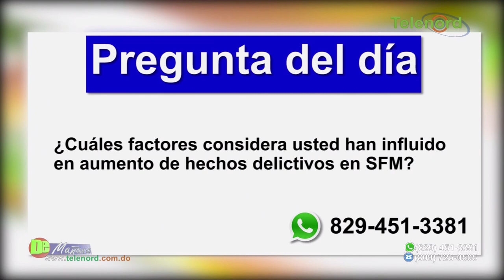Perfil de integrantes de puntos de droga según Jer Yan Lantigua